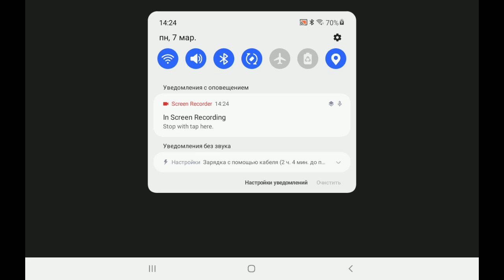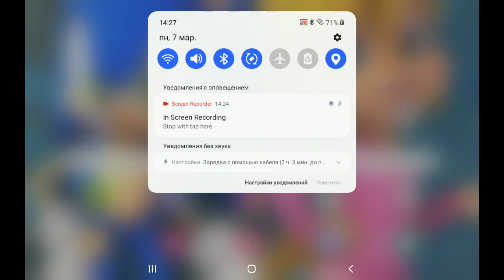Sonic the hedgehog 1 прохождение часть 3